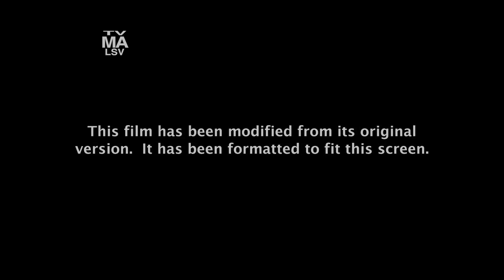What if The Wolf of Wall Street aired Uncut on FX